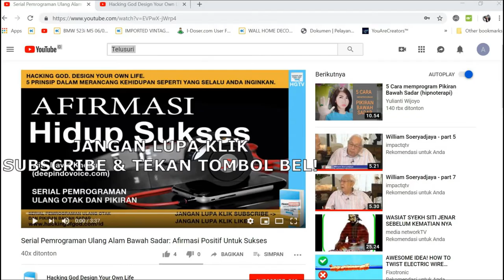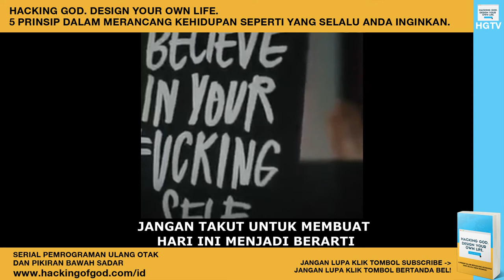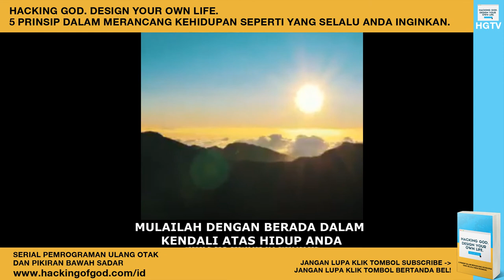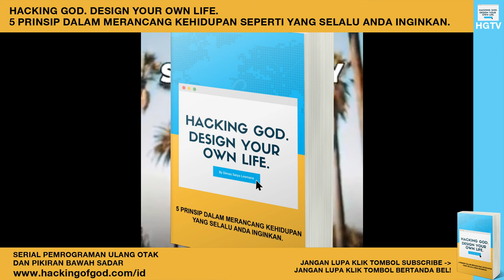Bagaimana Cara Para Milyuner Terbangun di Pagi Hari??? Ohhh Pantesan Kaya!!!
Bagaimana cara bangun para milyuner di pagi hari? Apa saja yang mereka lakukan? Ritual apa yang mereka lakukan setiap pagi hari? Penasaran? Temukan jawabannya disini...